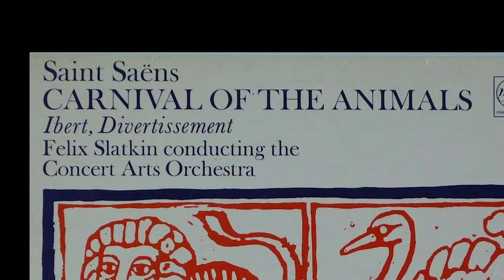Carnival of the Animals | Wendy Whelan + BAMUTHI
Carnival of the Animals: a whimsical story of our shifting societal values told through the lens of the classic work, is a new evening length piece by spoken word artist & activist BAMUTHI, legendary dancer Wendy Whelan, and acclaimed choreographer Francesca Harper.

Rooted in the iconic Saint-Saëns composition dating back to 1886, this contemporary vision comes to life with poignant spoken word and transcendent movement, creating a multidisciplinary mixtape sampled with the creators' own personal journeys to reframe their relationships to gender, race, and a perpetually evolving understanding of the world. Carnival of the Animals reaches across genres and generations to unite and energize audiences with a breathtaking performance of body, voice, and sound.

BAMUTHI | Spoken Word
Wendy Whelan | Dance
Francesca Harper | Choreographer
Booking + worldwide representation: Sozo Artists

MARC BAMUTHI JOSEPH is a curator of words, ideas and protagonists. His bold poetically-driven work investigates social issues and cultural identity. He is a steadfast believer in empathy as the most valuable currency in building community, and seeks to spark curiosity and dialogue about freedom, compassion, and fearlessness through pioneering arts stewardship and education.  A TEDGlobal Fellow, BAMUTHI graced the cover of Smithsonian Magazine as one of America’s Top Young lnnovators in the Arts and Sciences; artistically directed HBO’s “Russell Simmons presents Brave New Voices” and is an inaugural recipient of the United States Artists Rockefeller Fellowship, which annually recognizes 50 of the country’s greatest living artists. Dance Magazine named him a Top Influencer in 2017.

BAMUTHI’s evening length work red black and GREEN: a blues was nominated for a 2013 Bessie Award for Outstanding Production and he has won numerous grants including from the NEA and Creative Capital. His latest touring work /peh-LO-tah/ is inspired by soccer and his first generation American experience, intersecting global economics, fan culture, and the politics of joy.  He collaborated with composer DBR on a new opera co-commissioned and produced by Opera Philadelphia, New York’s Apollo Theater and London’s Hackney Empire, which premiered under the direction of Bill T. Jones in 2017. He currently serves as Chief of Program and Pedagogy at Yerba Buena Center for the Arts in San Francisco and frequently lectures at universities across the nation, publishes essays, and sits at the helm of community- and youth-focused nonprofits.

WENDY WHELAN is widely considered one of the world’s leading dancers. She spent 30 years at New York City Ballet, performing virtually all the major Balanchine roles, working closely with Jerome Robbins, and appearing internationally as a guest artist with The Royal Ballet and the Kirov Ballet among others.

Whelan has been nominated for an Olivier Award and a Critics Circle Award, and has received the Jerome Robbins Award, a Bessie for Sustained Achievement in Performance, the Dance Magazine Award, and a Doctorate of Arts, honoris causa, from Bellarmine University.

Since departure from NYCB, Whelan has been teaching young female dancers and developing her own projects.  Restless Creature: Wendy Whelan recently won the Chita Rivera Award for Best Dance Documentary, and speaks to her commitment to nullifying the stigma of aging and to focus instead on empowering women. The film is available on Netflix.

Francesca Harper is an internationally acclaimed artist committed to works rooted in artistic expression, empowerment, and social awareness. After being named Presidential Scholar in the Arts and performing at the White House in high school, she performed soloist roles with The Dance Theater of Harlem and later as a Principal Dancer in William Forsythe’s Ballet Frankfurt.

Harper has choreographed works for Alvin Ailey, Ailey II, Tanz Graz, Hubbard Street II, Dallas Black Dance Theater, and her own company, The Francesca Harper Project, founded in 2005. She served as ballet consultant for Darren Aronofsky’s Black Swan. Harper is an adjunct professor at NYU, an Associate Professor at Barnard College, and continues to teach and choreograph for The Ailey School, Fordham University, and the Susan Batson Studio. She is Artistic Director for the Movement Invention Project and received a 2 year choreographic fellowship with Urban Bush Women, providing support toward her dance theater work “An Unapologetic Body,” currently in development.